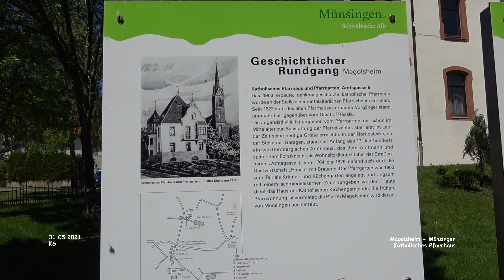Katholisches Pfarramt - Magolsheim - Münsingen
Impressionen Magolsheim - Landkreis Reutlingen